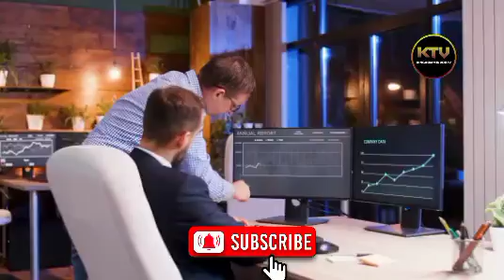ENGAGE IN THIS ACT DAILY AND YOU WILL CARRY POWER || APOSTLE JOSHUA SELMAN